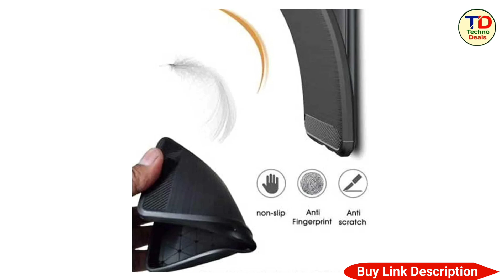Vivo Y18 | Vivo Y18e | Vivo Y03 Back Cover | Best back cover for vivo y18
Vivo Y18 | Vivo Y18e | Vivo Y03 Back Cover

vivo y18 back cover india,
vivo y18 cover amazon india,
vivo y18 cover camera protection,
vivo y18 silicon cover,
vivo y18 flip cover,
vivo y18 mobile cover,
vivo y18e back cover flipkart,
vivo y18e back case,
vivo y18e cover transparent,
vivo y18e transparent cover,
vivo y18e case,
vivo y03 cover case,
vivo y03 back cover,
vivo y03 transparent cover,
vivo y03 silicon cover,
vivo y03 flip cover,
vivo y03 back cover for girl,